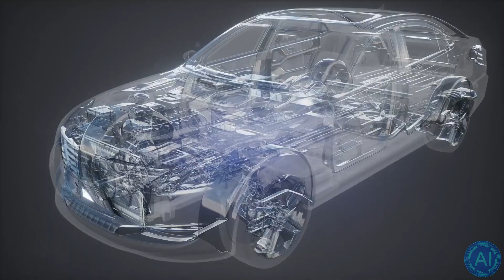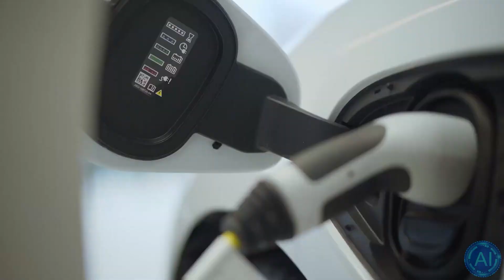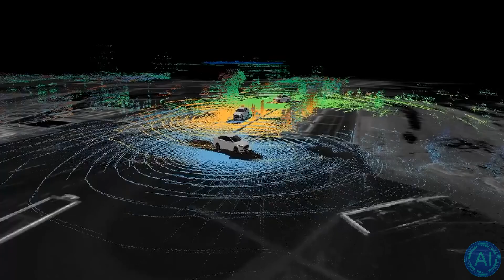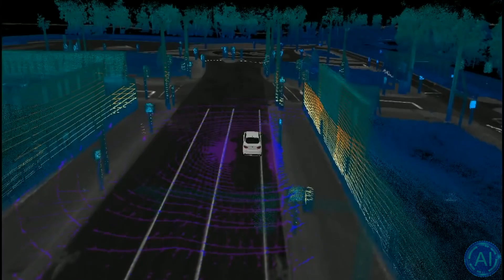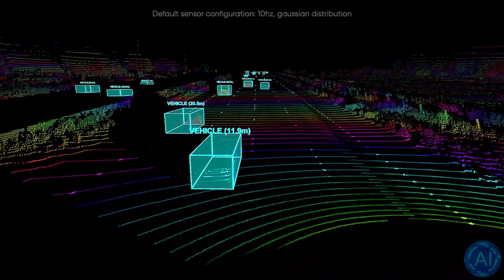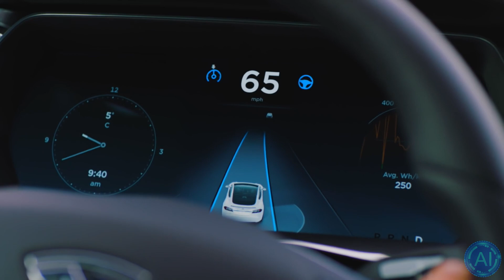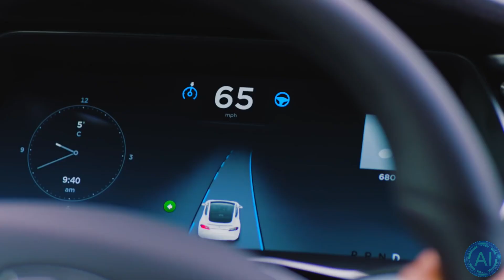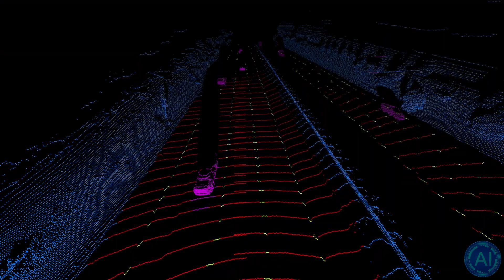THIS Car is Better than Tesla's - Luminar's Uncrashable Car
Luminar's Self Driving Cars are some of the first that actually beat Elon Musk's Tesla's in terms of speed, intelligence and safety.
They're making Level 5 autonomy safe and ubiquitous by delivering the only lidar and associated software that meets the industry's stringent performance, safety, and economic expectations.

They create AI hardware and software that can be put into any car to give them the ability to drive themselves just like a human and to create the safest and fastest car in the world. Much better cars than Tesla creates in fact.

TIMESTAMPS:
00:00 What is Luminar
02:47 How does LIDAR work?
03:48 Why Luminar is so good
06:27 Last Words